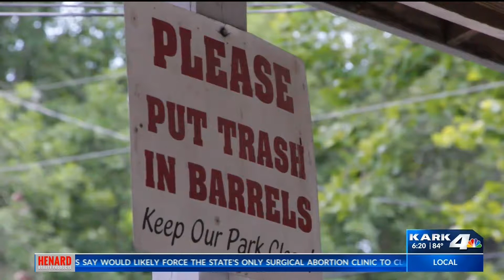Travelers lend a hand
Arkansas Travelers help repair a ballpark